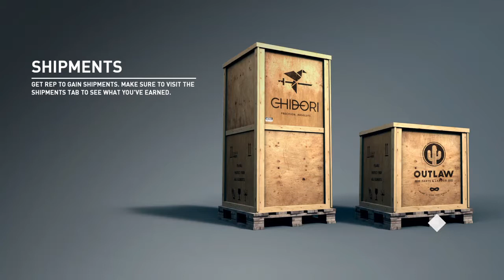BLACK MAN MAC IN BLACK NISSAN GTR AND MAN TYLER MOGAN IN HONDA CIVIC TYPE R BLACK ONE